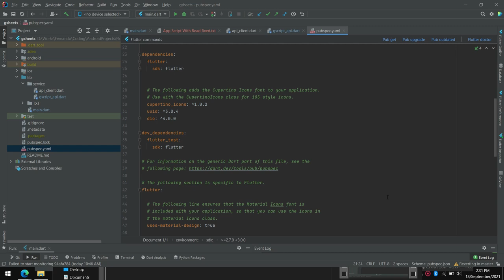Gsheets and flutter Part 4 Dependencies